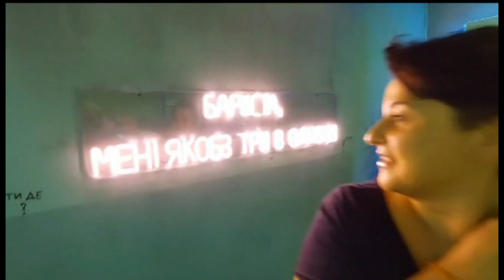КУСОЧКИ КИЕВА 2023/ТРЕВОГИ/ПРИЛЕТЫ/КАК МЫ ЖИВЕМ В ВОЕННОЕ ВРЕМЯ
Все хорошим людям доброго дня!
Ну, вот мы и в Киеве...показали вам уже и как мы добирались домой из Абу-Даби, показали Краков, теперь черед нашего любимого города.
Небольшое видео, где тревоги по утрам и ночам, прилеты (которые вовсе не означают посадку в аэропорту), дом, в который попали и который находится в 50 метрах от моего дома. Мы не можем передать весь ужас того, что происходит, и как нас "спасает" руSSкий мир, но мы верим в то, что мы победим, иначе и быть не может.
Еще раз, для этих: НЕ Америка зашла в нам 24 февраля 22го года, НЕ Америка убивает наших граждан, НЕ Америка украла Крым и оккупировала Донецк и Луганск. Не свистите в комментах, вас уже итак весь мир ненавидит дальше некуда, ваше мнение не интересно и никому не нужно. Помолчите и подумайте. Иначе я просто заблокирую и этим все закончится для вас на нашем канале.
Также покажем небольшие кусочки радости и времяпровождения, которую дарит маленькие радости. Всем хорошим людям добра, спасибо за поддержку!